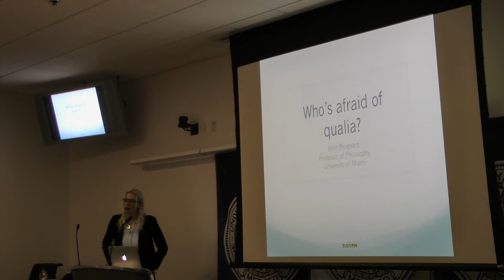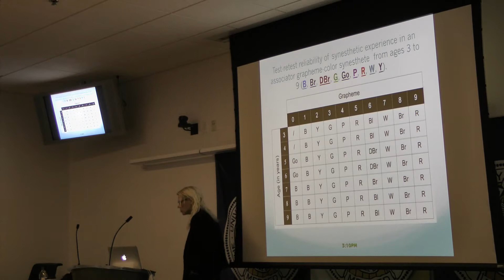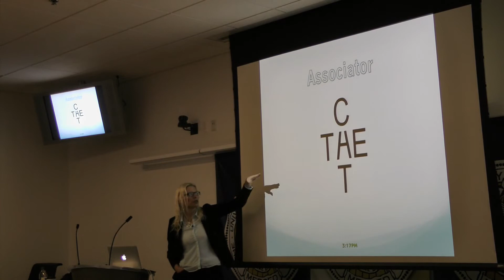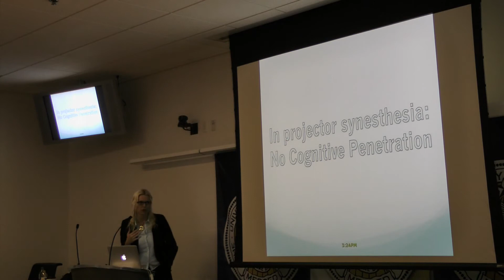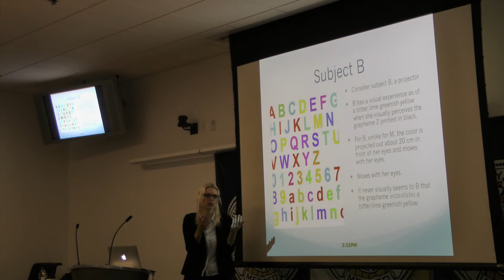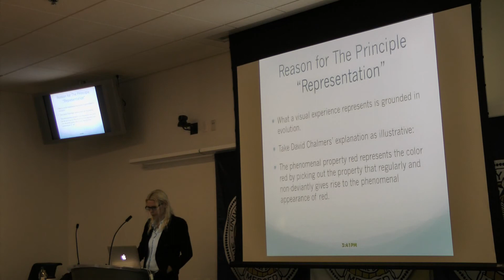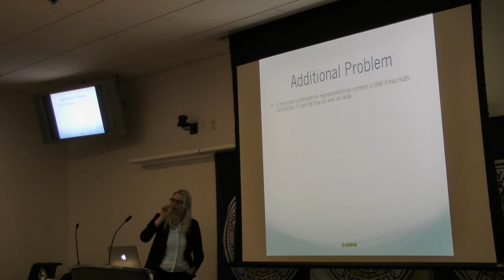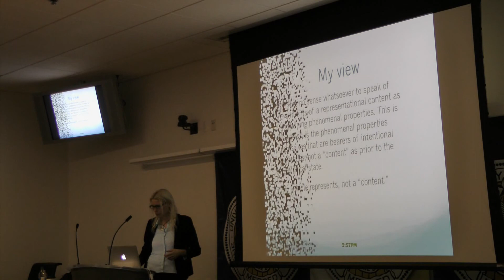UC Merced MTS Talk Series Spring 2015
Mind, Technology and Society talk series.  Cognitive and Information Sciences, University of California, Merced.  January 26th, 2015.  Speaker: Berit Brogaard.